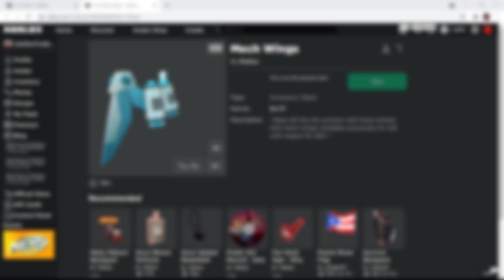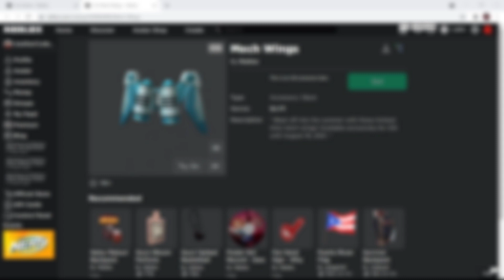[FREE ITEM] How to get MECH WINGS! (BACK ACCESSORY / IOS EXCLUSIVE) [ROBLOX]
In this video, I'll be showing you how to get the Mech Wings on Roblox!

👪 BECOMING A MEMBER TODAY TO GET SOME AWESOME PERKS!:
👕 CHECKING OUT MY ROBLOX SHIRTS! -

►LINKS◀

►ROBLOX◀